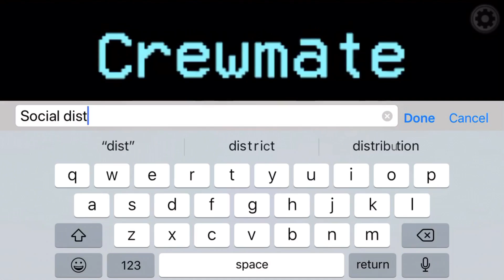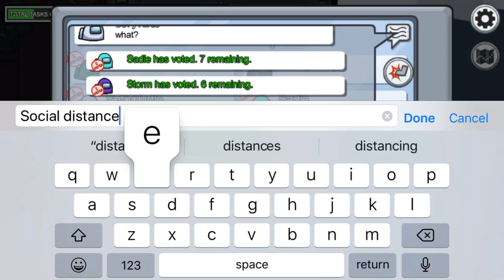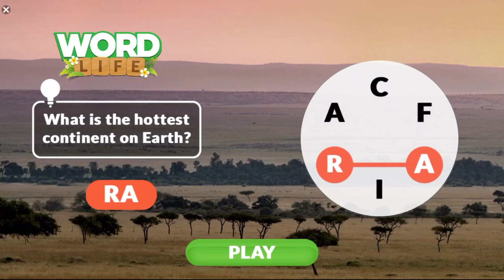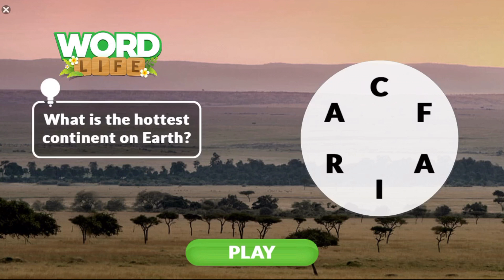Chill among us gameplay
Pls like and sub to a newer channel